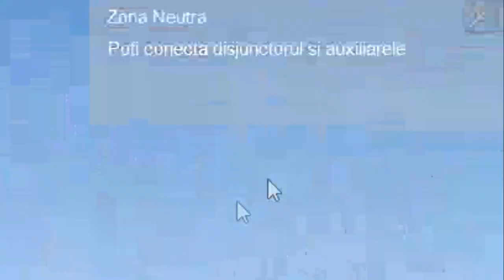CFR Class 43 'EC' LE 3400kw | Start-up and Running Tutorial | [EN]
Hello there! Welcome to this wonderful tutorial on how to drive the CFR class 43 locomotive. I hope you find this video helpful.